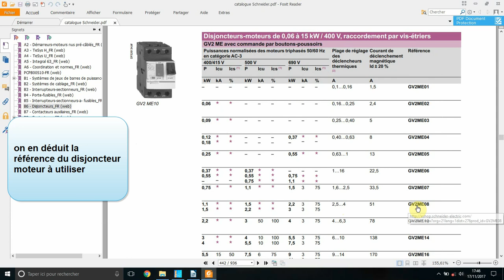choix disjoncteur moteur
choix d'un disjoncteur moteur